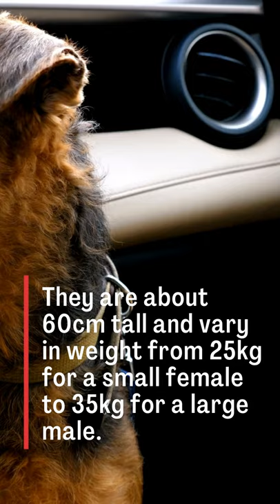Airedale Terrier Facts